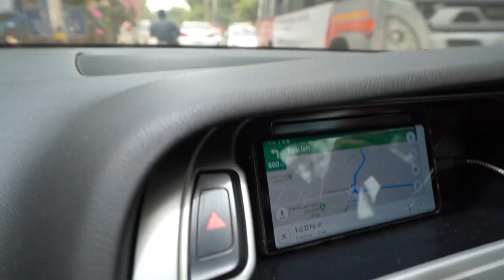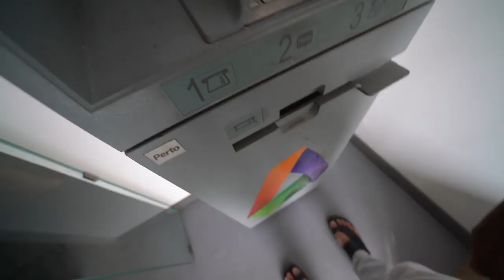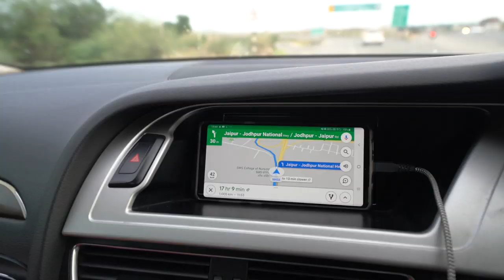DELHI TO MUMBAI A NEW RECORD .